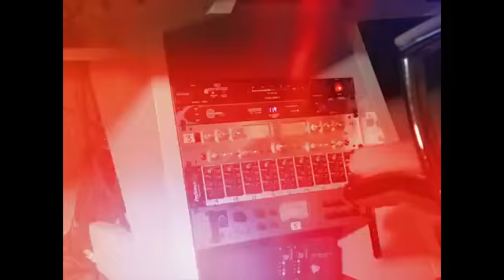Iviona Badazz Feat. Boosie Badazz - Go Off (Official Music Video) NEW